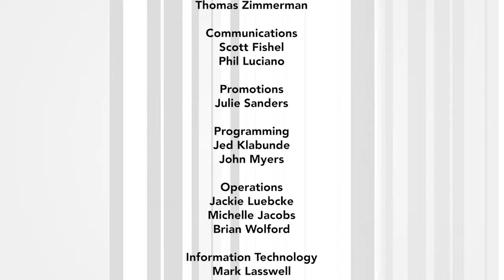HBCYou with Dee Brown CEO - S01EP8 | Monica Barnes, Kristen Broady & Lori Chestang Part 1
Dee Brown CEO is joined by three distinguished HBCU graduates: Commander Lori Chestang, U. S. Navy, deputy director of the performance to plan team at the Pentagon; Dr. Kristen Broady, senior economist, economic advisor and director of the economic mobility project for the Federal Reserve Bank, Chicago; and Monica Barnes, executive producer of the Steve Harvey Morning Show.